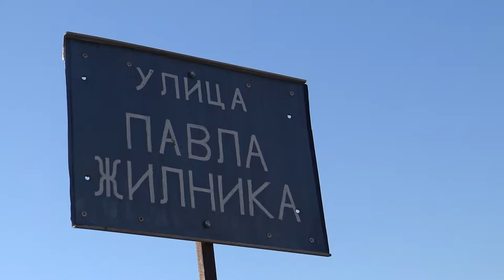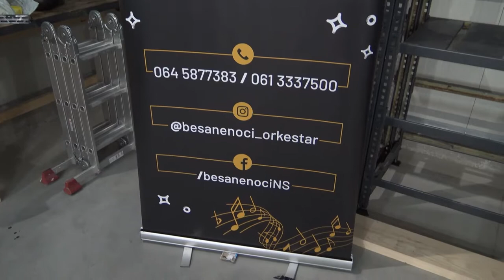Porodica Maksimović 24.06.2022 god.